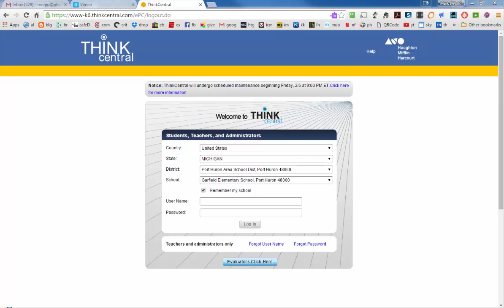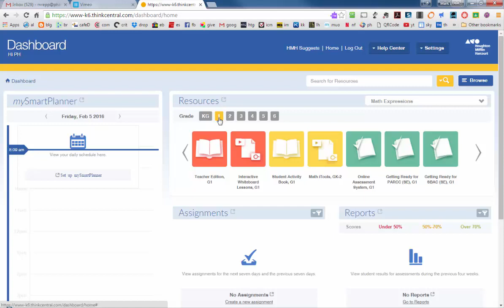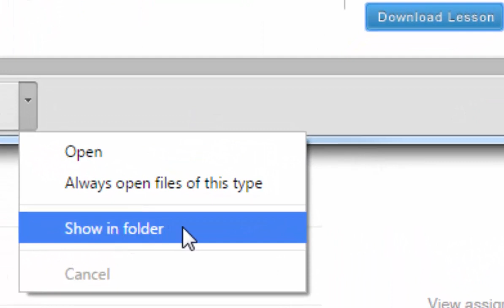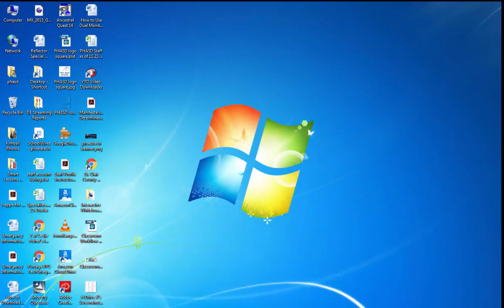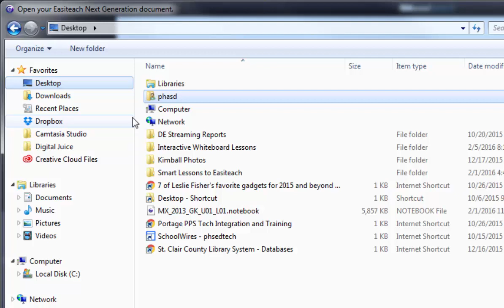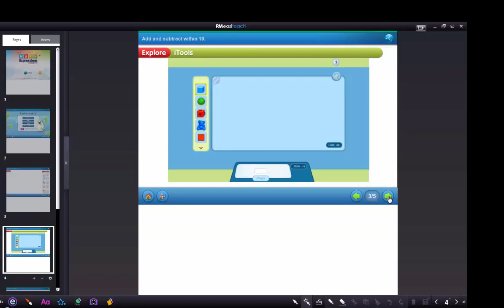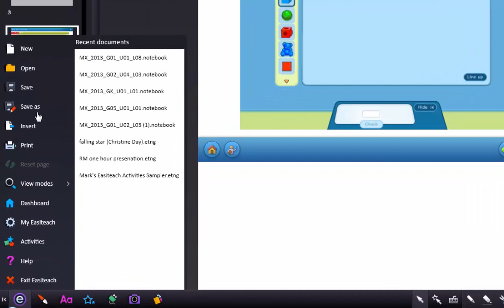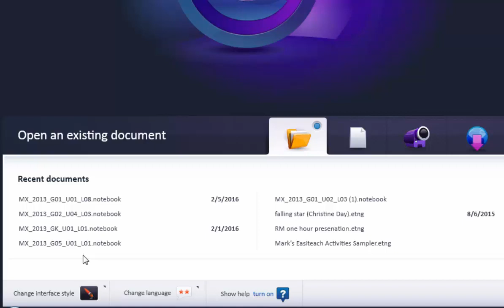Math Expressions Whiteboard Lessons from ThinkCentral in Easiteach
Downloading Math Expressions interactive whiteboard lessons from ThinkCentral (created with SMART Notebook software), opening and converting them to RM Easiteach Next Generation format. Then, saving these lessons as Easibook files for later use.